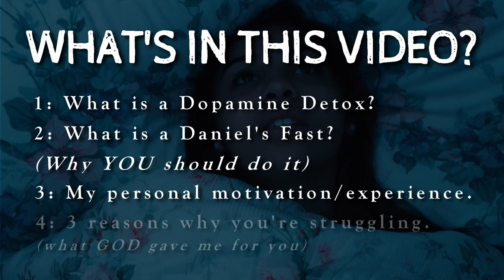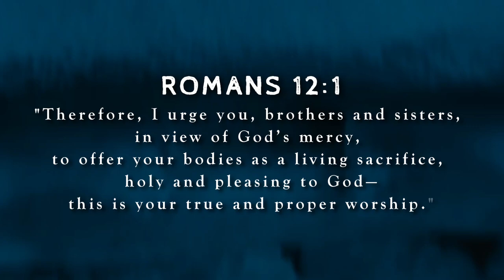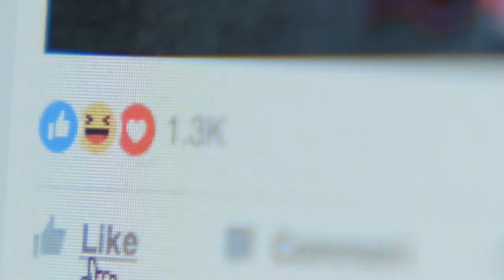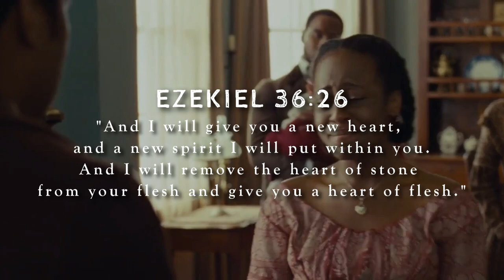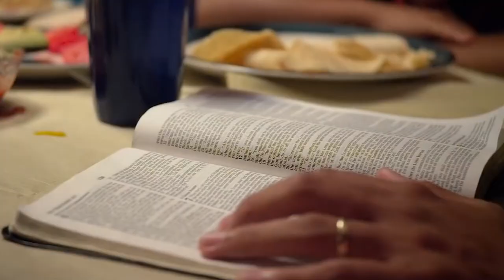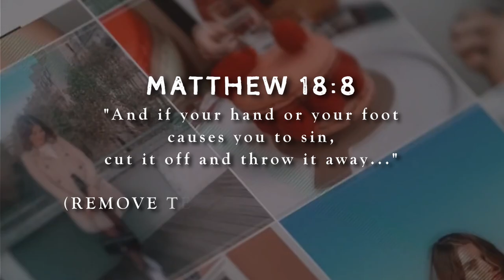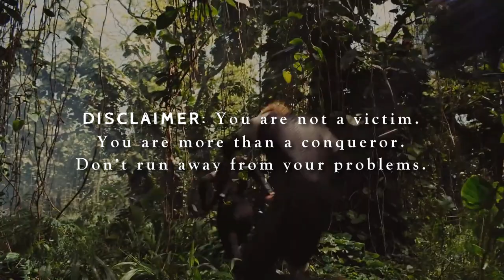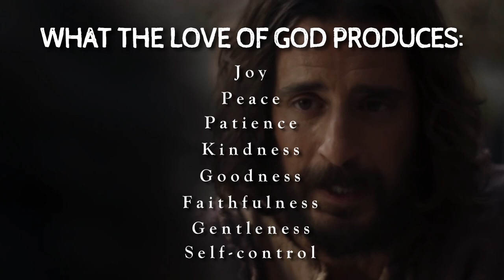3 Reasons Why You're Struggling | Dopamine Detox & Daniel Fast | 2023 MESSAGE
For all of you out there struggling, I asked GOD to give me a message of encouragement for you during this journey...and HE did. I hope this helps and I pray it ministers to you. 🙏🙏🙏

𝗦𝗞𝗜𝗣 𝗧𝗢 𝗧𝗛𝗘 𝗚𝗢𝗢𝗗 𝗣𝗔𝗥𝗧
0:00 Intro
1:20 Dopamine Detox explained
2:58 Daniel Fast explained
3:45 My experience/motivation
6:37 Tips/encouragement
10:12 3 reasons you're struggling
15:30 Outro

- What is a dopamine detox?
- What is the Daniel's fast? (10 day, 21 day, 40 day)
- Why did I do this detox/fast? (what was my motivation)
- What was my personal experience during this journey?
- Tips and encouragement while doing this detox/fast
- 3 REASONS WHY YOU ARE STRUGGLING (What the LORD gave me for you)

In January 2023, I did the Dopamine Detox along with the Day Daniel's Fast for 21 days. It was a great experience overall! This was my first time doing the Dopamine Detox and I think it was harder than the fast to be honest. But GOD gave me the strength and I am really grateful I said yes to doing this.

⚠ 𝗜 𝗗𝗢 𝗡𝗢𝗧 𝗢𝗪𝗡 𝗡𝗢𝗥 𝗖𝗟𝗔𝗜𝗠 𝗧𝗛𝗘 𝗥𝗜𝗚𝗛𝗧𝗦 𝗧𝗢 𝗧𝗛𝗘 𝗩𝗜𝗗𝗘𝗢 𝗖𝗟𝗜𝗣𝗦 𝗢𝗥 𝗠𝗨𝗦𝗜𝗖 𝗨𝗦𝗘𝗗 𝗜𝗡 𝗧𝗛𝗜𝗦 𝗩𝗜𝗗𝗘𝗢. ⚠